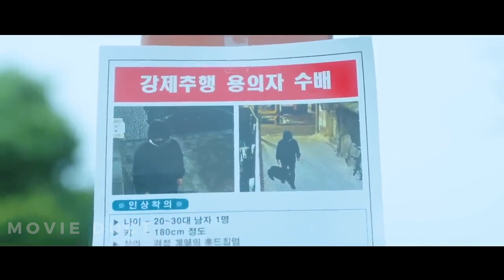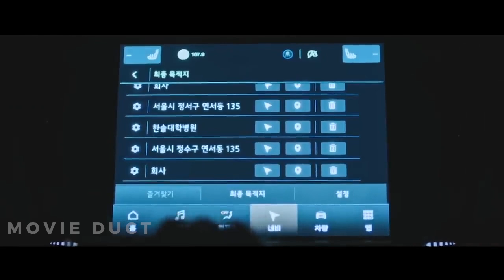Watch a Girl with Superpowers Melt for a Mysterious Attractive Boy Who Wears a Mask Always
Mok Sol-Hee (Kim So-Hyun) has a special ability that allows her to distinguish whether people are lying or not. She hates her ability and views it as a curse. Because of her special ability, she is unable to trust anyone. Mok Sol-Hee gets involved with a murder suspect (Minhyun) who insists he is innocent, but nobody believes him. Mok Sol-Hee falls in love later.